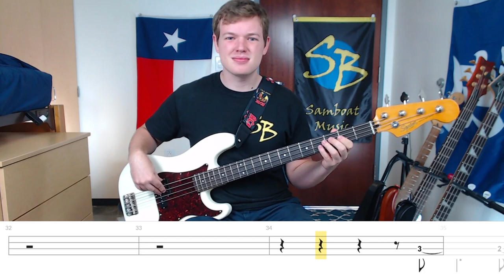Badge - Cream (Bass Cover with Tabs)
Samboat's Summer of 69 Bass Covers #65/69

Bass cover of Badge by Cream
Brightness of the Sun: Rising up. Back on the streets

▶Everything Else

▶Tone Settings
Volume - Full
Tone - None

▶Sansamp
level - 3/4
blend - full
treble - 2/3
bass - 2/3
drive - none

▶Compressor
Ratio - 4
Release - 3/4
Attack - 3/4
Output - 2/3
Input - 2/3

- David Leigh
- Russ Wynn

So, Badge is a song I had found after doing another cream song and then I saw the music video in the recommended songs on the right in YouTube, so I clicked on it. I enjoyed it and added it to my list of songs to eventually do, but that'd be a long ways off. Lo and behold, I was requested to play it! The person removed their comment (I think because maybe they felt bad to request it and that I hadn't done it yet meant something), but I just have so many songs on the list (just reached over 700 requests). I just hope that the person who requested the song enjoys watching the video and finds it helpful.

Bassist: Jack Bruce

0:22 - a lot of tabs have it as 5-6-7, but it sounds like a slide, and this confirms that it's a slide from 5 to 7

Only live video I could find with the original bassist. Cream had broken up by the time it was released, and then when Clapton performed it solo, the camera was focused on him, but the bassist wasn't the original and they played it a bit different.